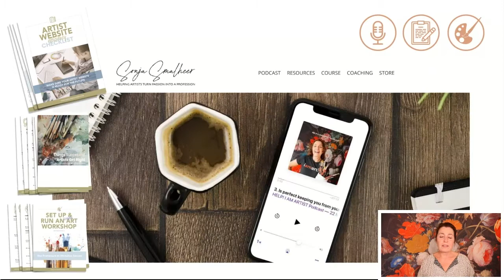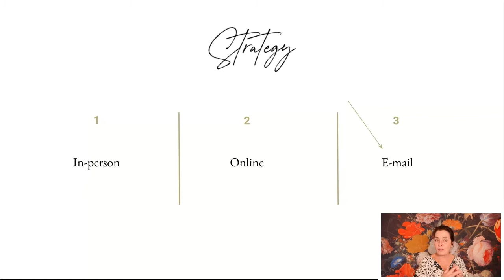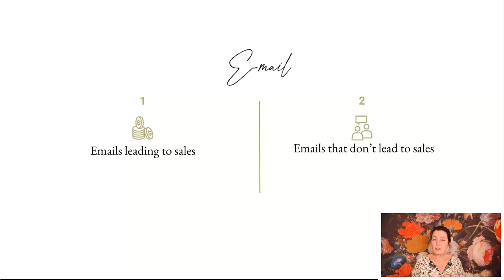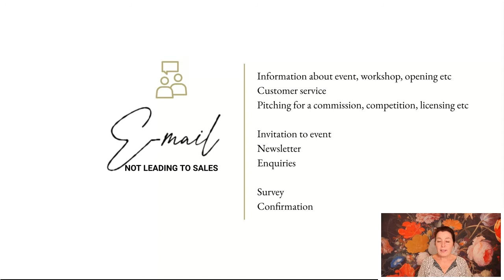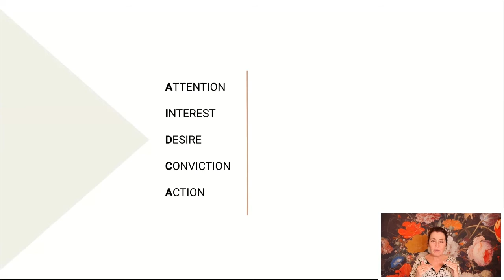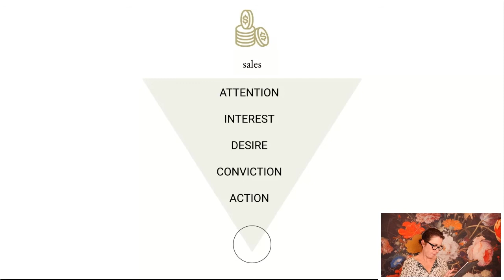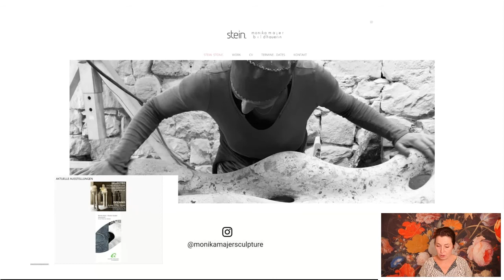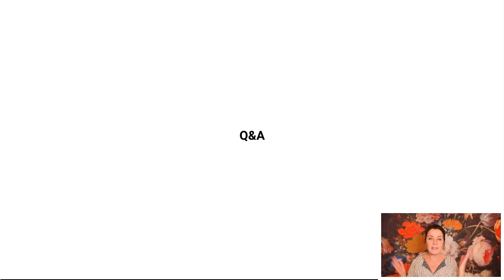3 Must Send Emails to Grow your Art Business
Creating your art is fun & exciting but communicating your art vision in words will help you connect with your art audience on a deeper level.

Words play a leading role in our community this month, in particular using emails to communicate your vision, process, or plans with your art audience.

In this session, we’ll take a closer look at email communication and what this could mean for you and your art. I’ll share 3 types of emails you simply can't afford not to send if you want to grow your art business

Whether you are writing a pitch, applying for a grant, or sharing your latest news, using carefully curated words in your email messages will help you get your message across.

Want to never miss an art business session?

Join the Help I Am Artist Facebook Community…. Better yet join us LIVE…..The bonus of joining LIVE is that you get to ask questions and interact with the other artists in the community.

I look forward to welcoming you to our community!